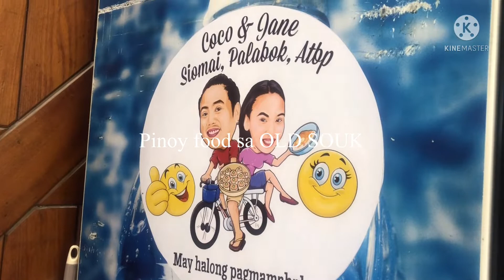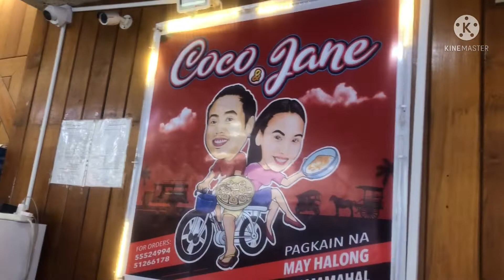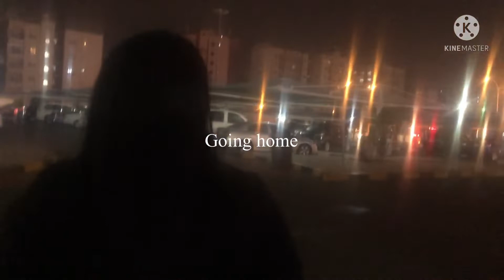EXERCISE ANYWHERE | MANLIE CORTES